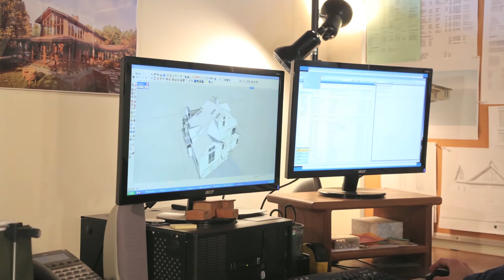The Alcott House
Watch what goes into creating a custom home by the Acorn Deck House Company.

The Alcott Project is a new Acorn Home located in historic Concord, Massachusetts overlooking Louisa May Alcott's childhood home. Situated on a wooded lot, the design embraces the natural setting using custom windows throughout the house including Acorn-style barrel windows in the main living area.

The Acorn Deck House Company creates contemporary livable homes for people who want unique architecture that reflects their site and inspires life.

Custom Designed and Crafted for your lifestyle, the Acorn Deck House Company homes reflect how you live. Every Acorn Home, Deck House and NextHouse brand home is meticulously constructed with our proven building system, carefully planned to maximize your site, and designed with respect to your budget. We plan, build and maintain your custom house. The dream Acorn Home and custom Deck House is what we can build for you.

About the Photographer: Jay Groccia is a Massachusetts based photographer who provides stunning images for clients that want to present their projects with the best possible architectural photography. His skills at dealing with challenging interior lighting situations are no obstacle for him as he creates amazing photographs that capture the emotion of a room.

Top real estate agents use Jay when they need their listings to look like they jumped off the pages of fine living magazines like Better Homes & Gardens, Architectural Digest, Dwell, or Martha Stewart Living.

The 360° panoramas he photographs are sharp, rich in color and detail, and distortion free filling the screen with architectural accuracy. Jay also enjoys creating beautiful aerial photographs for his clients that really make a property shine. In addition to his architectural work, Jay is an accomplished food photographer and has created hundreds of business portraits and professional identity packages for real estate agents, other business professionals, and political candidates.

He generously donates his artistry to the Massachusetts Adoption Resource Exchange to photograph older children in need of a loving family.